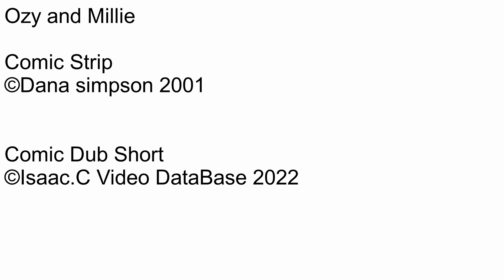Ozy and millie Comic dub Short Ep628 Millie warns Ozy Part 6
Number: 628
Name: Millie warns Ozy Part 6
Rated: 4+